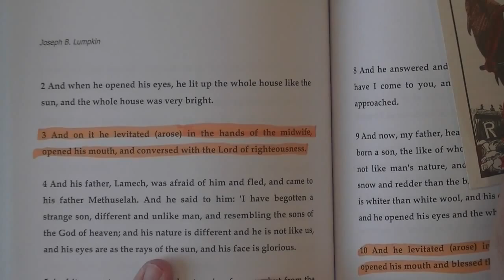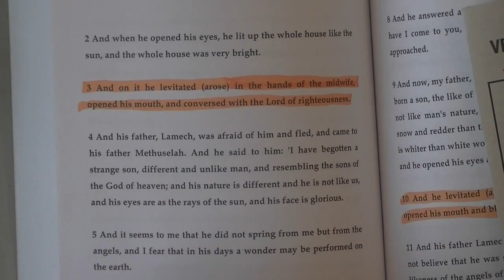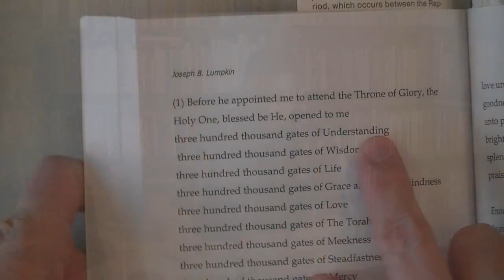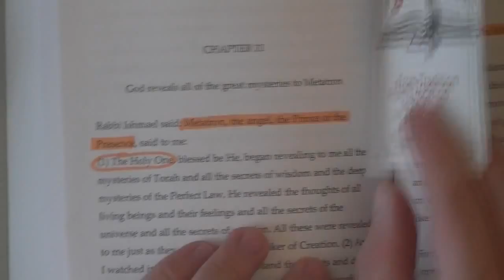FAQ 13 More On The Book Of Enoch